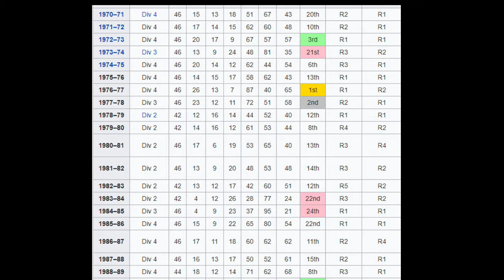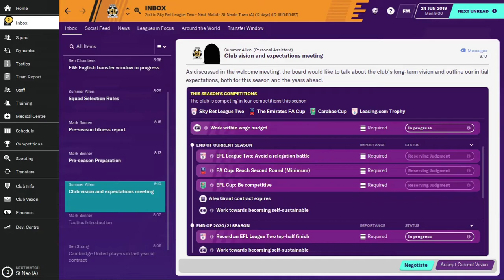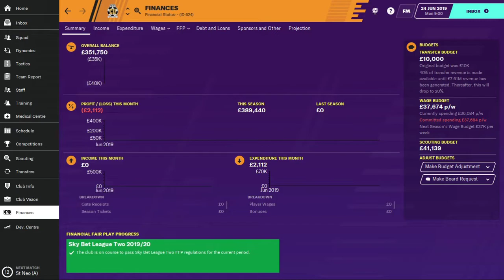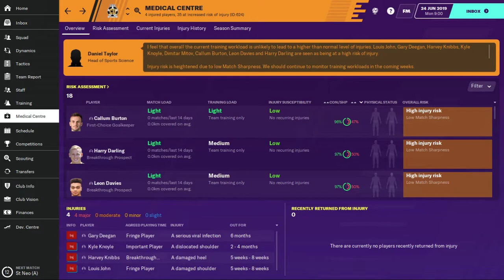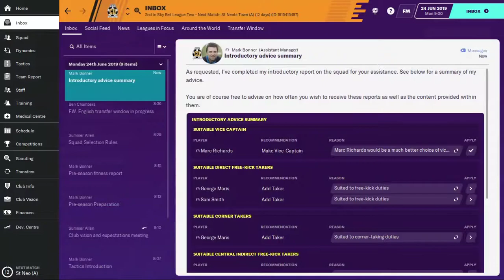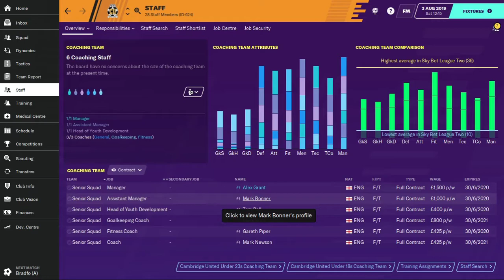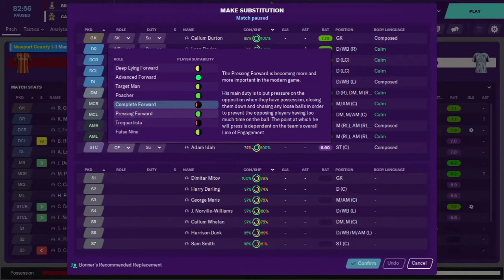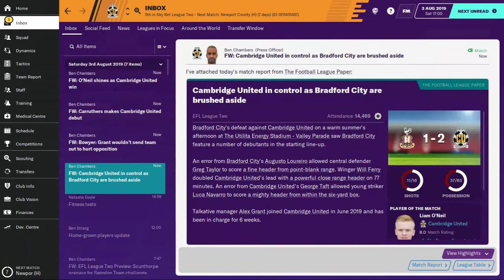FM20 | Careering Onwards # 1 | Cambridge United | A New Journey | Football Manager 2020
A like, a share or a subscription would be lovely.

Full career:
-Cambridge United 2019 - present

Updates every two days or so because of work commitments.